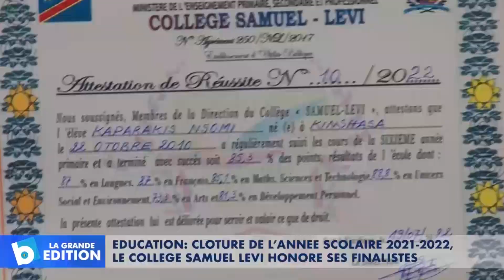Education: Clôture de l’année scolaire 2021-2022, le Collège Samuel Levi honore ses finalistes